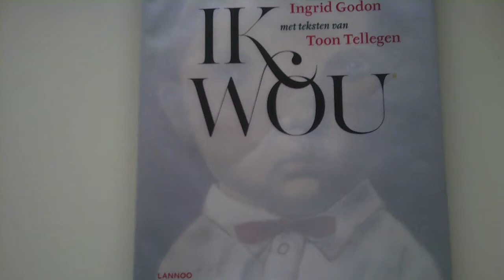Ik wou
Tekeningen van Ingrid Godon en teksten van Toon Tellegen